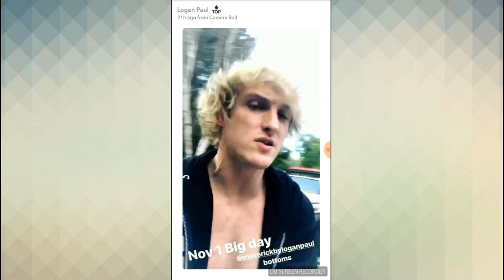Logan Paul Snapchat Story (Oct.30.2017) - Tiger In Logan Paul's House!!